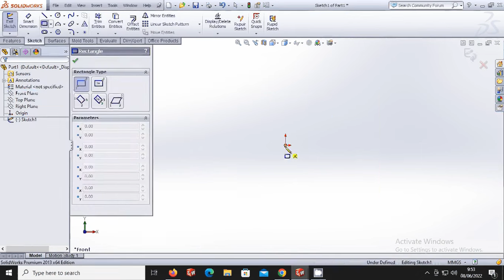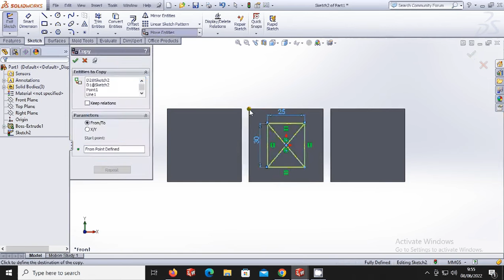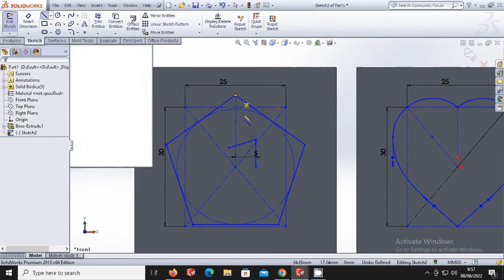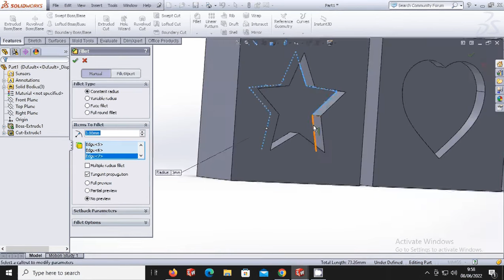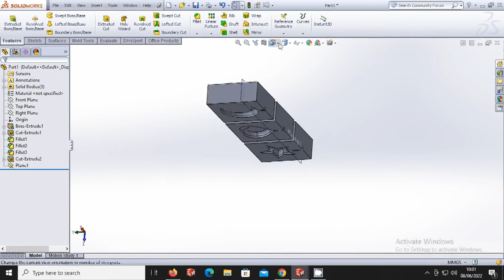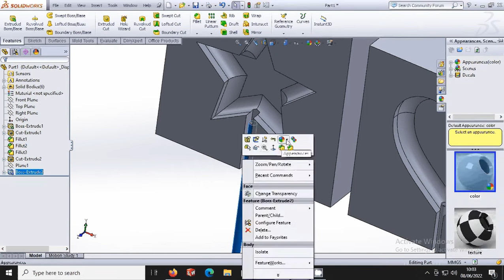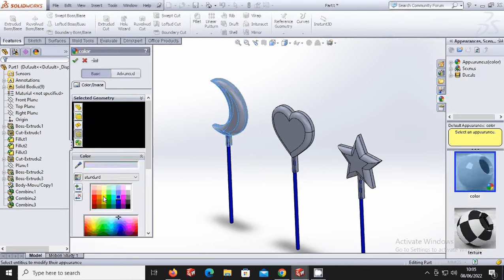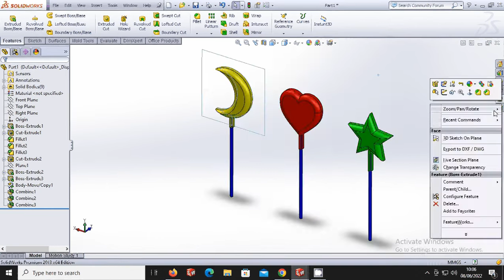Praktikum 20!! Menggambar Cetakan Gulali Jajanan Jadul dgn FEATURE COMBINE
ألسلام عليكم ورحمة الله وبركاته
Assalamualaikum,... doelur2
 Kalian yang masa kecilnya taun 90an pasti tau dan ngalamin beli gulali dengan keanekaragaman bentuk dan warnanya si jajanan manis ini tidak kalah rasanya dengan permen2 yang dijajakan di warung - warung tetangga karena alfamxxx indoxxxx belom lahir.
Ternyata abang gulali jaman dahulu Ilmui desainnya tidak kalah dengan lulusan sarjana sekarang ini, karena dalam pembuatan Cetakan setidaknya membuat master plant terlebih dahulu seperti apa gambar yang akan dibuat ketelitian dalam menentukan ukurannya karena ketika ukuran dimensi dan beratnya berbeda, otomatis akan mempengaruhi nilai ekonomi pada dagangannya, dibuatnya cetakan dengan berbagai bentuk adalah trik untuk menarik perhatian pembeli kemudia tidak kalah menarik, teknologi canggih yang di gunakan oleh abang tukang gulali jaman dulu yaitu sistem cetak dengan teknologi blowing atau Injection molding, klo dulu pernah beli gulali minta dibikinin kuda atau burung abang gulali akan menggunakan cetakan yang kedua sisinya sama sebelum abangnya memasukkan kedalam cetakan abang gulali akan meniup gulali yang sudah di taro di ujung alat seperti sedotan hingga menggelembung barulah gelembung gulali itu dijepit oleh kedua belah cetakan sambil terus ditiup agar mengsisi dinding cetakan, nah teknologi itu sekarang digunakan untuk membuat botol minum air kemasan.

Arm3D CADCreator, Aidil Fauzan, Solidworks Fun, Ichado Ricky, Diego Gaona,
Er Yogendra Singh Rajput, Engineering School D, Karya Kita, Shahidul Islam, DesiGn HuB,
MicroCADD By Er. Mukhtar, Shapr3D, Tutorial Teknik Drawing, AF Channel, Dede Ilhamsyah, 3DS_CATIA, Great Learning, Solid Solutions -, Sabersky in Tech, inspirationTuts CAD, Siemens Nx Tutorials, CAD/CAM SOLUTION, TechDesign, Morrison Institute of,